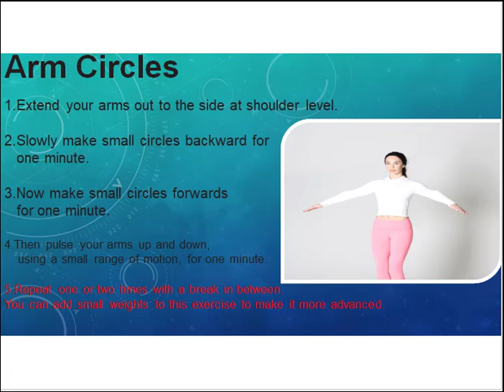Enhance Breast Size Naturally In A Week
The wide choice of breast enhancement products can be rather confusing and even frustrating if you don't possess information regarding their origin (natural or not) and effect (painless and harmless or with side-effects). On the other hand, as you accumulated all the facts, you can easily make the conclusion and decide what product you are going to apply.
7 Method to Enlarge Your Breast
1. Creams. This kind of breast enhancement products may have synthetic hormones in their composition. These hormones can cause serious health problems, even cancer. It is not even known for sure what side effects can appear in the long run, thus it is still not known how many consequences may really arise.

2. Injections of hormones. They are done into breast tissue. It is painful and dangerous at the same time. It is effective but the most risky way.

3. Breast Surgery. Surgery is proven to lead to direct absorption by the body or scarred tissue in some cases. Also it is difficult to diagnose breast cancer if there are breast implants in the breast tissue.

4. Breast pumps. Pumping of the breast is unnatural and unsafe, especially when done over a prolonged period of time. It can result in disfiguring your breasts and even breast cancer.

5. Exercises. Hand exercises are economical and healthy but extremely ineffective. You will probably have to practice them for years in order to get even minimal results.

6. Undergarments. It can be very costly to buy special corsets or bras but the main thing is they work only when you are wearing them. What is more, it doesn't change the form of breast indeed - it makes a vision of a good form. When you need to take it off - embarrassing situation is possible.

7. Breast pills. Breast enhancement pills help you not only increase the size, but also make you breasts firmer and smoother. Of course, you should choose herbal breast pills without all those artificial hormones, preservatives colorings, or chemicals. Only natural breast enhancement products will not provide negative effects on your body. So - once again - it is very important to make sure that there are no chemical components in your breast enhancement product and they will not be absorbed into the bloodstream and will not destroy your health. Don't choose artificial pills, or you may have risks of spoiling your health and get some serious diseases, for example cancer.

 Breast pills do not normally contain any unsafe components. Breast pills do not have such ingredients as parabens and artificial fragrances, and it makes them different from other methods. Breast pills can help you to achieve your aim - get larger breasts safely.

Nowadays the market is flooded with different kinds of breast pills, all of which promise a truly magic effect. To choose the one which will really help is a very complicated task because there are so many reviews and opinions. The shortest way to find the best breast enhancement product is to weigh all the pros and cons you will be able to find. Find a breast enhancement forum with testimonials and you will feel much more confident about the breast pills you are going to buy.

It's a waste of time and money to try something that hasn't been tested and proved by other people. Find reviews and reports in the breast enhancement forum that breasts become firmer and younger after breast pills usage.

In case the product happened to be of help to many ladies and they enhanced their breasts in a quick and safe way then you will certainly like the product as well. But if there are a lot of negative reviews about the product then it is better for you to try to find some other breast enhancement pills or choose different alternative.
Natural Breast enhancement cream with Breast Actives

The selection of breast enhancement products is really broad today. From classic but still risky and costly breast enlargement surgery to safe and efficient herbal breast pills, every woman may find a suitable product. There are many kinds of breast enlargement products have on the market but I think Breast Actives is a complete breast enhancement solution cream.Breast Actives is a three step natural enhancement system that uses only all-natural ingredients. Combined with our one-of-a-kind breast enhancement exercise program can help you develop the shapely curves you're after.Breast Actives enhancement cream is a natural supplement, a topical cream for massage.Breast Actives is a complete package which works magically to improve the shape of your boobs, prevent sagging, and create a more youthful appearance of your bust without surgery. Breast Actives can be the ultimate solution you have been looking for.This revolutionary and unique exercise program and natural supplements helps enhance your Breasts Naturally.